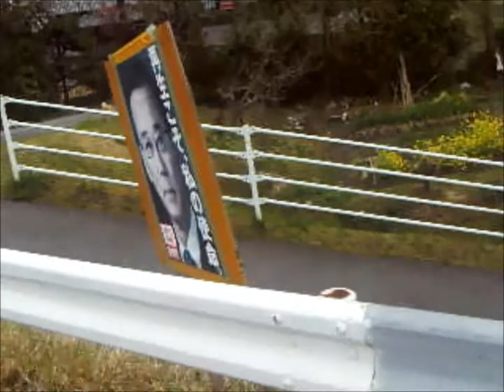東日本大震災3.11 福島県双葉郡で出会った野良犬 (被災した犬や猫にご飯をあげる旅) 2011年4月22日撮影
ただただ野良犬にご飯を勝手にあげてるだけの映像です。

2011年4月22日 東日本大震災の翌月、何かしなければと単身名古屋から軽バンで被災した動物たちに食料支援をしに行った時の映像。

まもなく10年という月日が経ちます。
約3時間分ある動画を眠らせておくのはいかがなものかと思い投稿致しました。
この場所に関わりのある方々に懐かしんで頂けたら幸いです。
もちろん過去を思い出して不愉快な気持ちになる方もいると思いますが、ご容赦ください。

※個人の記録用に撮った映像な為、不謹慎かつ言葉使いが汚いと思われる所があります。ご了承ください。

現場住所：福島県双葉郡広野町大字上浅見川切通９付近　国道６号線 桜田交差点

投稿日 2020年10月3日(土)

グーグル翻訳

It's just a video of giving rice to a stray dog ​​without permission.

 April 22, 2011 A video of the month after the Great East Japan Earthquake, when I went alone from Nagoya to provide food assistance to the animals affected by the light van.

 It will soon be 10 years.
 I posted it because I thought it would be a good idea to put a video for about 3 hours to sleep.
 I hope the people involved in this place will miss it.
 Of course, some people may feel uncomfortable remembering the past, but please forgive me.

 * Because it is a video taken for personal recording, there are places where it seems unscrupulous and the wording is dirty.  Please note.

 Site address: Near 9 Kamiasamigawa Kiridori, Hirono-cho, Futaba-gun, Fukushima Prefecture National highway No. 6 Sakurada intersection

 Posted on Saturday, October 3, 2020